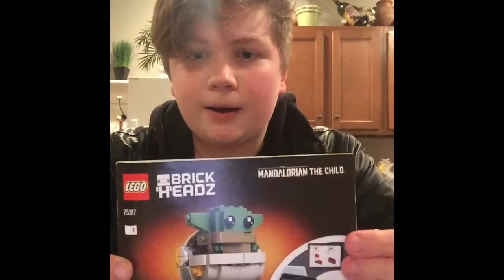Lego build - baby yoda mandilorian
Fun lego build.